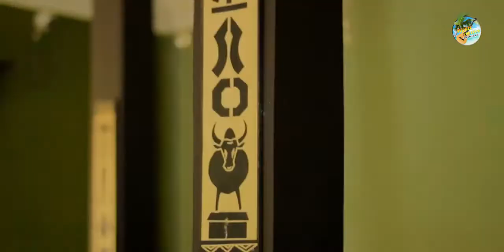S PELLA - Namagna | Nouveauté Clip Gasy 2022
Nouveauté Clip gasy 2022
Clip Madagascar
Music couleur tropical
Hira Malagasy
Clip gasy 2022
Clip Gasy
S PELLA - Namagna